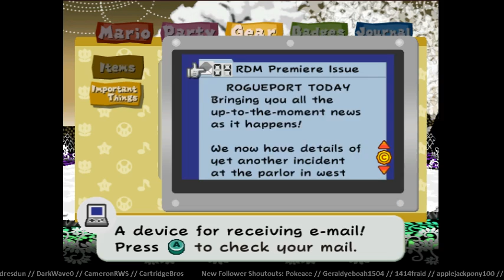Paper Mario: The Thousand-Year Door :: "Flurrie Joined the Party!" (Part 13)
Paper Mario: The Thousand-Year Door for the Nintendo Gamecube, emulated on the Dolphin via PC. Any graphical glitches are due to the emulation. All videos from this Let's Play are exported from my live stream on Twitch.TV